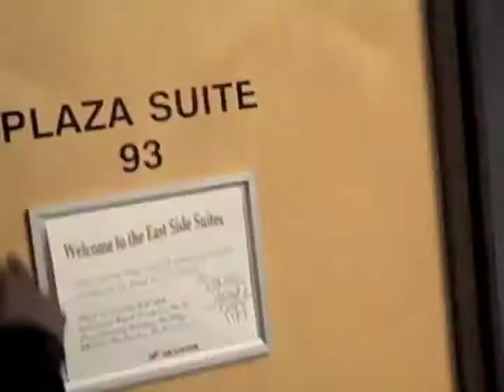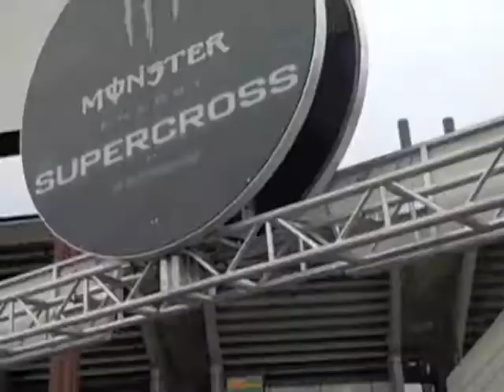motoblanket / hangtown / fmzbrandz